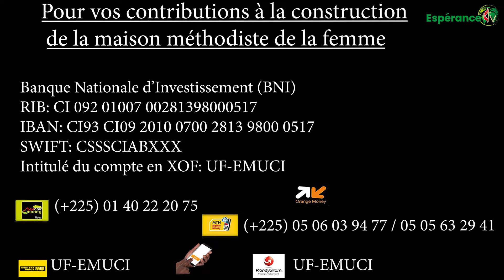CONSTRUCTION DE LA MAISON DE LA FEMME METHODISTE: MESSAGE DE SUZANE ANGUI ---Pionnière de l'UFEMUCI